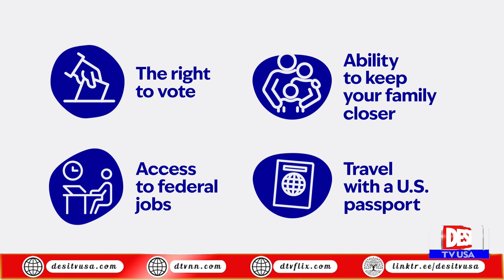Great success against England, the team made the nation proud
In the Rawalpindi Test, Pakistan defeated England by 9 wickets, clinching the series 1-2. England's batsmen struggled against Pakistan's spinners, being bowled out for 112 runs in their second innings. Pakistan needed just 36 runs to win, which they achieved easily in 3.1 overs after losing only one wicket—Saim Ayub for 8 runs. Captain Shan Masood scored 23 not out, while Abdullah Shafique contributed 5 runs.

In the first innings, England scored 267 runs, followed by Pakistan's 344 runs. Numan Ali took 6 wickets and Sajid Khan claimed 4 in England's second innings. Saud Shakeel was named Player of the Match for his batting performance, and Sajid Khan was awarded Player of the Series for his outstanding bowling.

🌟 Unleash the Power of Information with Desi TV USA! 🌍🔍 Your go-to destination for news, views, and a touch of Desi flair! Join us on an exciting journey of awareness, education, honesty, character-building, patriotism and entertainment. From breaking headlines to insightful features, we've got your daily dose covered. 🌐📺 DesiTVUSA InformEntertainConnect"

Host:
Desi TV USA YouTube Channel